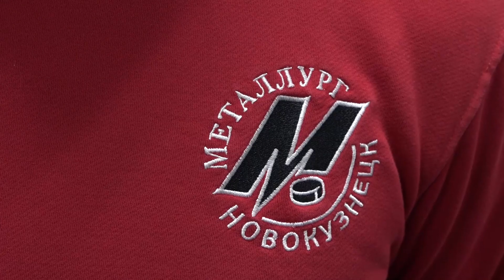Александр Печурский: «Надо выйти на серию из побед»